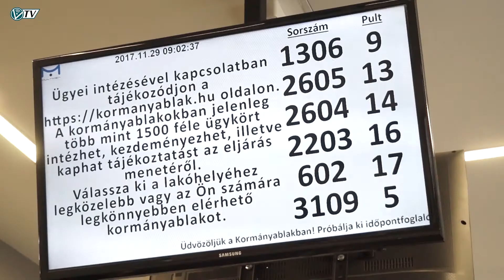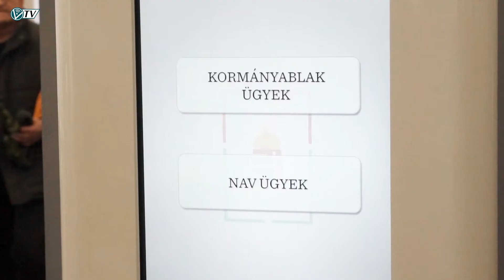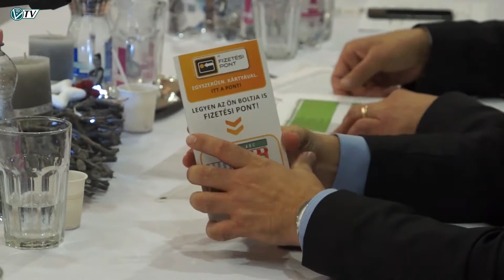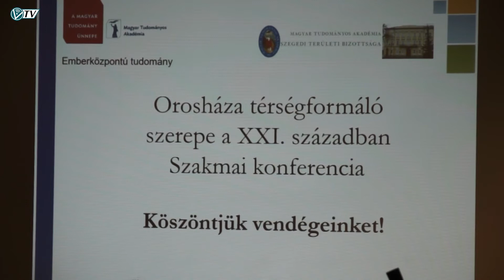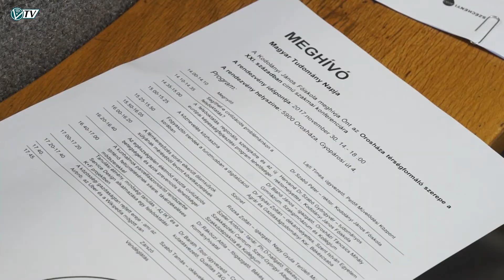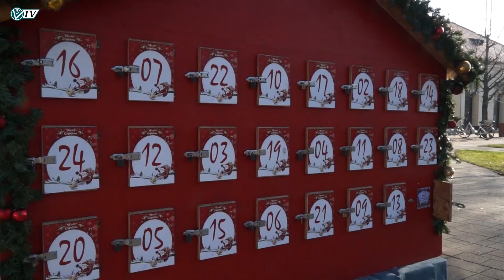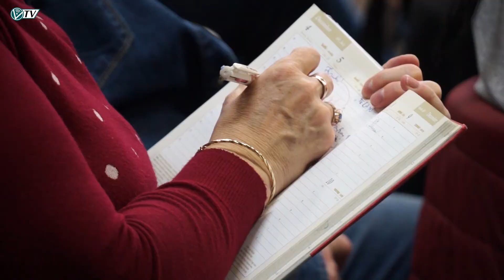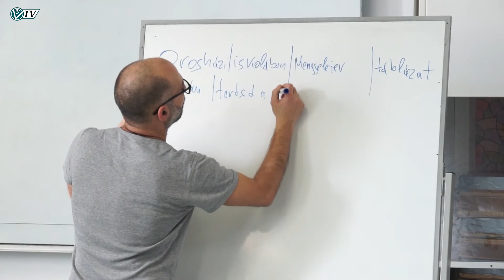Az Orosházi Városi Televízió híradója - 2017. december 1.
Baleset • NAV ügyintézés a Kormányablakban • Kistérségi társulási ülés • Orosháza térségformáló szerepe a XXI. században • Adventi naptár • Tehetséggondozó műhely • Kodolányi Szabadegyetem • Őszi színházi esték záró előadása